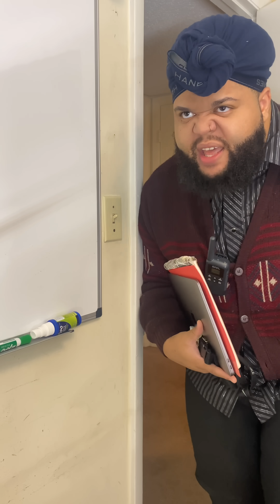How Principals Come In To Classrooms For An Observation 😂😂😂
They be so loud and nosey 😂😂